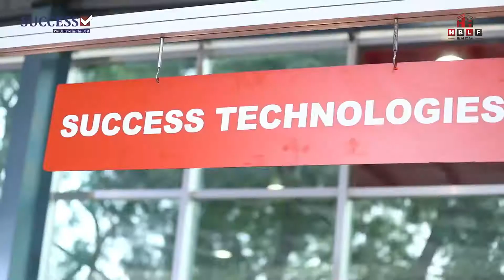Success | Success Technologies, Ahmedabad | Engraving Machine Mfg. from Ahmedabad – HBLF Show 2019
Success Technologies - Engraving Machine, Stone Engraving Machine & Laser Engraving Machine Manufacturer from Ahmedabad, Gujarat, India.

HBLF Show is India's Leading & Largest B2B Architectural & Interior Products Exhibition for Hardware, Building Materials, Laminates, Lighting, Furniture, Modular Kitchen and Art. The successfully organised 7th edition of HBLF Show 2019 at Gandhinagar, Gujarat with 250+ global brands created a huge milestone in itself.

See you again from 3 to 6 December 2020 at Gandhinagar with two Concurrent Exhibitions in the name of BUILDCARE and WOODCARE.